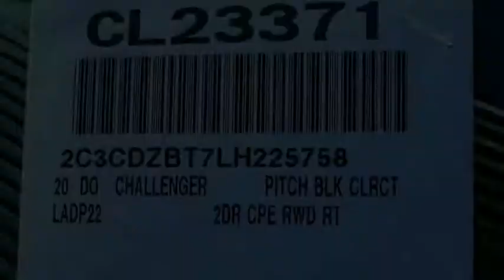2020 Dodge Challenger VAN NUYS LOS ANGELES SAN FERNANDO VALENCIA CANOGA PARK CL23371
2020 Dodge Challenger R/T RWD

RUSSELL WESTBROOK CHRYSLER DODGE JEEP RAM PROUDLY SERVICING VAN NUYS, LOS ANGELES, SAN FERNANDO, VALENCIA, CANOGA PARK, & SURROUNDING SOUTHERN CALIFORNIA LOCATIONS. THIS BLACK 2020 Dodge CHALLENGER IS EQUIPPED WITH A 5.7L 8-Cylinder SMPI OHV, AUTOMATIC TRANSMISSION, AND RECEIVES AN ESTIMATED 15 City/23 Hwy MPG. CONTACT RUSSELL WESTBROOK CHRYSLER DODGE JEEP RAM OF VAN NUYS TO SCHEDULE A TEST DRIVE AND TAKE THIS 2020 Dodge CHALLENGER HOME TODAY, OR VISIT OUR SHOWROOM CONVENIENTLY LOCATED AT 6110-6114 VAN NUYS BLVD VAN NUYS, CA 91401. STOCK #: CL23371 | 2020 Dodge Challenger R/T RWD AIR CONDITIONING TRACTION CONTROL POWER WINDOWS 2020 Dodge CHALLENGER R/T RWD RWD $4,000 off MSRP! Russell Westbrook Chrysler Dodge Jeep Ram of Van Nuys is driven and focused to ensure the highest customer satisfaction. A team above all, but above all a team. Price includes: $250 - National 2020 Non-Prime Retail Bonus Cash 20CL1V. Exp. 11/02/2020 $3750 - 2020 National Retail Consumer Cash 20CL1. Exp. 11/02/2020 STOCK #: CL23371 | VIN: 2C3CDZBT7LH225758 | 2020 Dodge Challenger R/T RWD AIR CONDITIONING TRACTION CONTROL POWER WINDOWS Russell Westbrook CDJR of Van Nuys